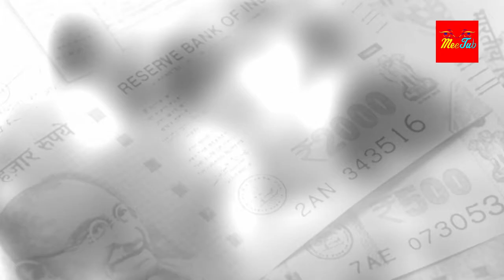కలెక్టరేట్ దగ్గర ఆ ఫ్యామిలీ ప్రాణాలు తీసేసుకుంది || The family lives at the collectorate || MeeTub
కలెక్టరేట్ దగ్గర ఆ ఫ్యామిలీ ప్రాణాలు తీసేసుకుంది || The family lives at the collectorate